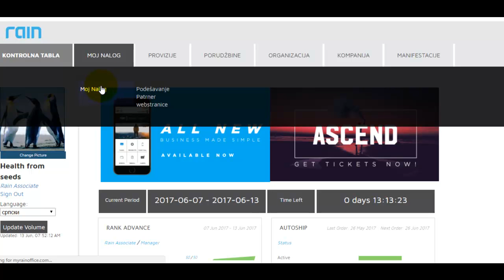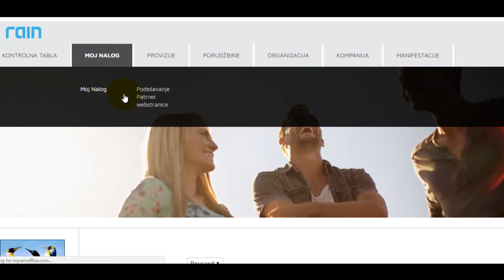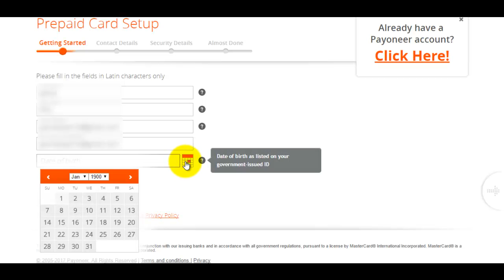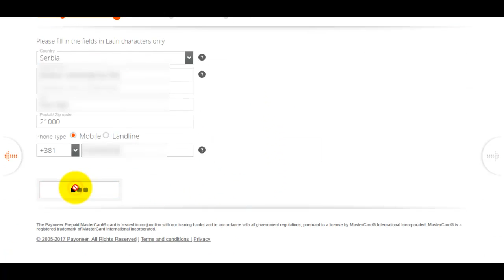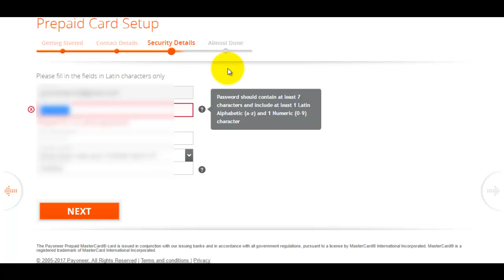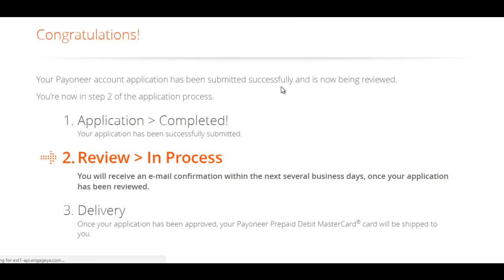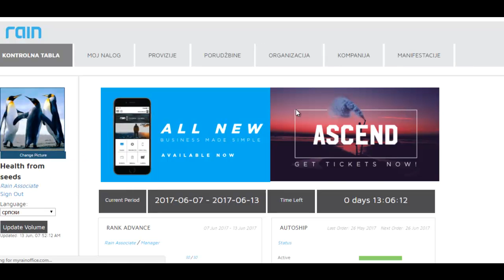naručivanje "Payoneer" kartice za "Rain" saradnika koji nema "Payoneer" nalog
U ovom snimku napravljenom 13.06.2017. vidi se postupak naručivanja "Payoneer" kartice koristeći link koji je postavjen u "Rain" kancelariji saradnika. Saradnik nije do sada imao nikakvu "Payoneer" karticu.